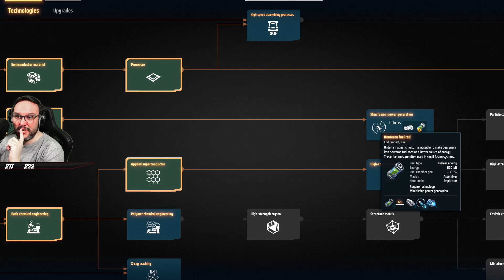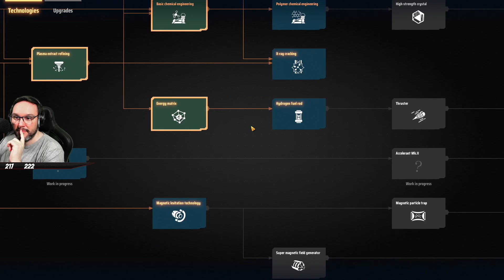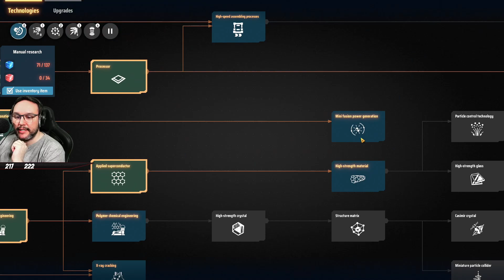DYSON SPHERE PROGRAM [009] Let's Play Dyson Sphere Program deutsch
📄 ZUM SPIEL
• Dyson Sphere Program
• 21. Jan. 2021